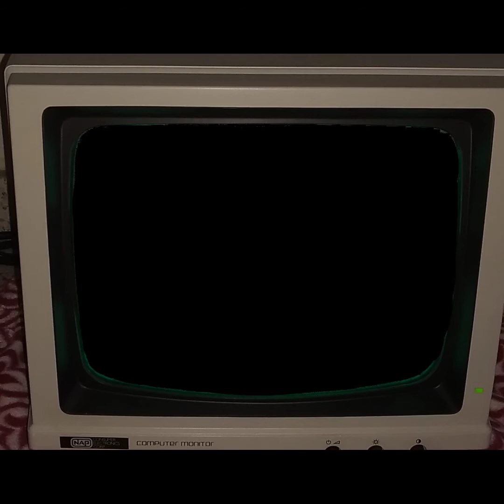Whirlo SNES GamePlay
Today let me share you some gems collection snes Whirlo 🙂